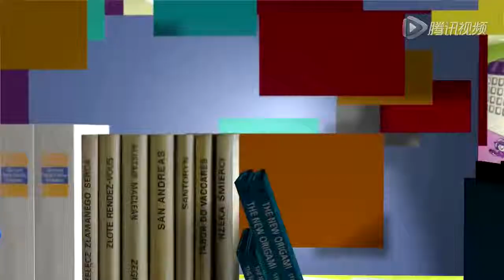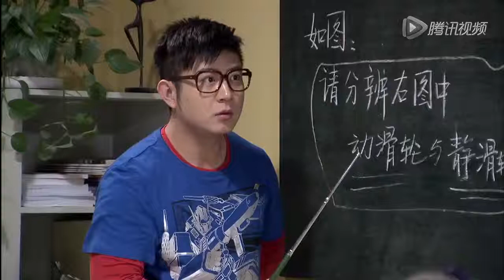天才进化论 第二季 第9集 《敌人与战友》